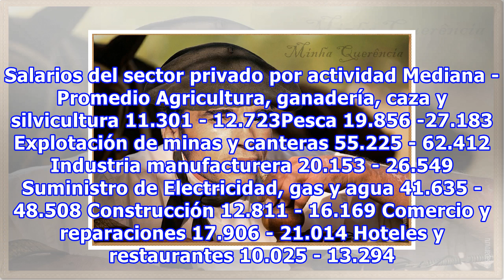Debate: los sueldo mas altos y mas bajos de argentina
Ranking: los trabajadores que más y menos cobran en la Argentina De acuerdo con datos del Ministerio de Trabajo, el ranking está liderado por los empleados de mineras y petroleras, seguidos por los que trabajan en las compañías que brindan servicios públicos. Los del campo son los que peor están. El...
Fuente: taringa